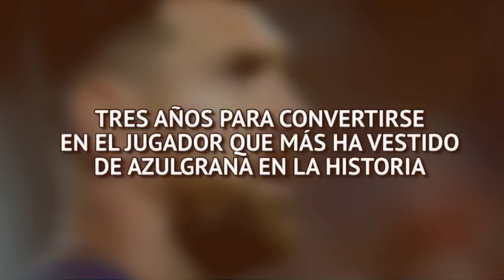Messi y sus bestiales números con el Barcelona | Diario AS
¿Realmente valoramos a Messi en su justa medida? Conviene recordar todo esto... Los números del argentino en su club son de otra galaxia: máximo goleador, un palmarés que asusta y camino de ser el que más ha jugado en la historia.